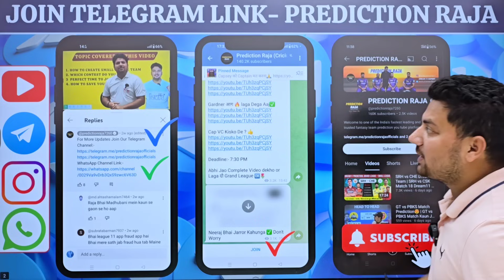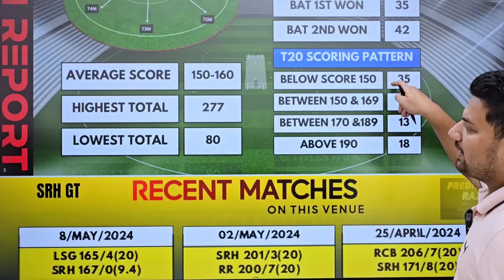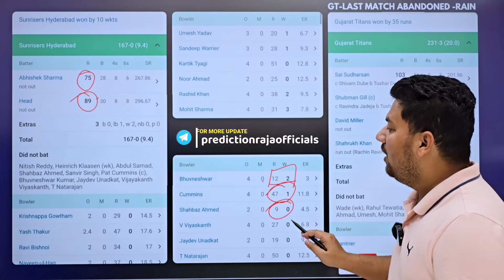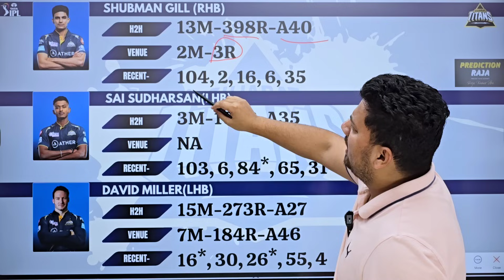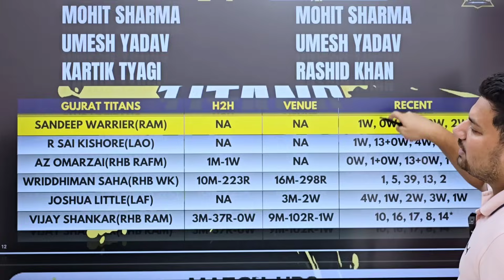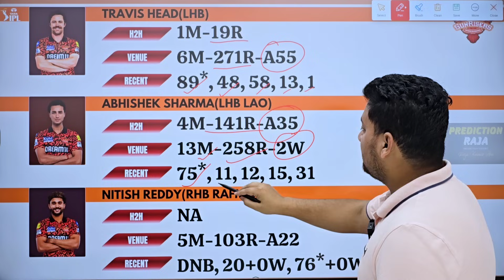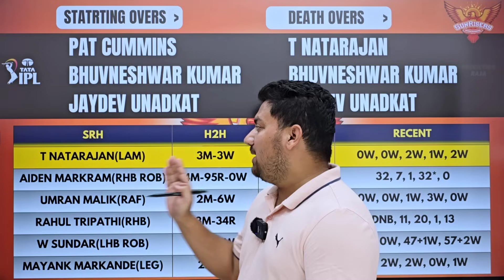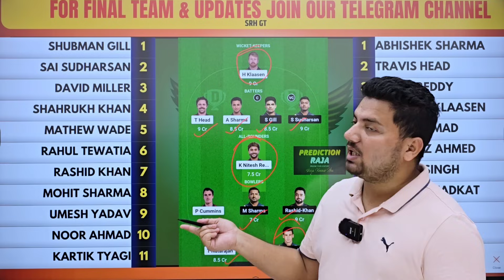SRH vs GT Dream11 Prediction | SRH vs GT Dream11 Team | SRH vs GT Dream11 Today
Get ready for the SRH VS GT GT VS SRH Match with our Dream11 Prediction! Find out which players to pick for your fantasy team in today's exciting cricket match. Build your winning team now! Hello Dosto, is Video me Maine Aapko Aaj Hone Wale SRH VS GT IPL ke match no 66 ki Team News, Playing11, Pitch Report, Fantasy Team, Fantasy Tips, Dream11 Team aur Match Predictions Diye Hain🙏 Ache aur Majboot Gyan ke Liye Pura Video dekhein aur Hame Pyar Dene ke Liye Like, Comments aur Subscribe Karein🙏

We have solved these questions in this video:-

1.This analysis is based on my understanding, knowledge and instinct, while selecting ur team, consider the points mentioned and makes your own decision.

2 Dream11 takes great care to comply with all central and state legislation in india to insure that users are fully protected. Every contest on platform is carefully designed to comply with applicable statutes and regulations in india